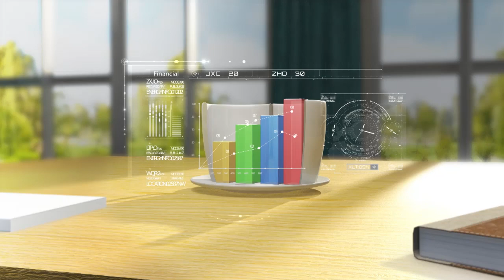ما هى أسباب مشاكل النطق والتخاطب عند الأطفال وكيفية حلها؟ ج2 | برنامج صباح النور | 18-2-2023